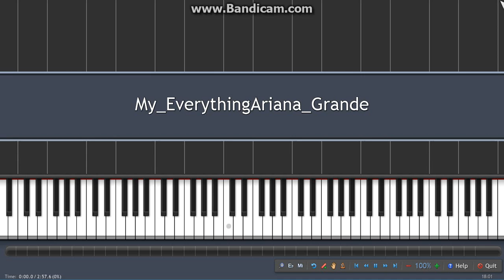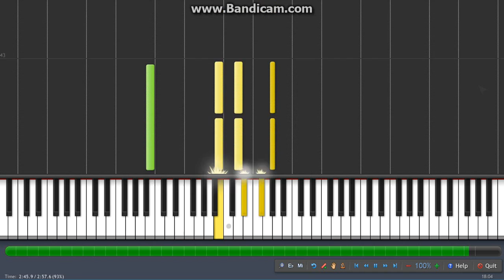Ariana Grande - My Everything (piano instrumental)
Also check out 'My Everything' with voice melody.